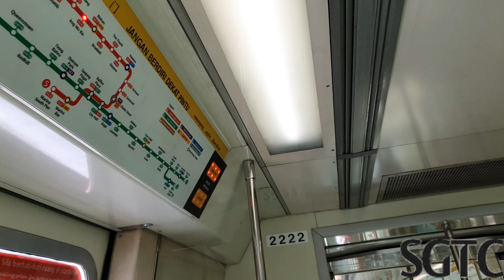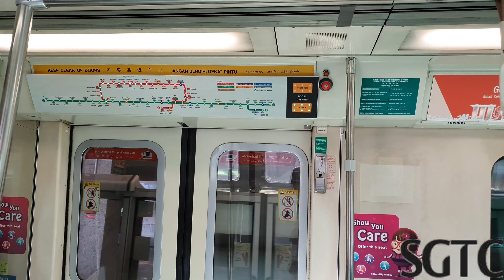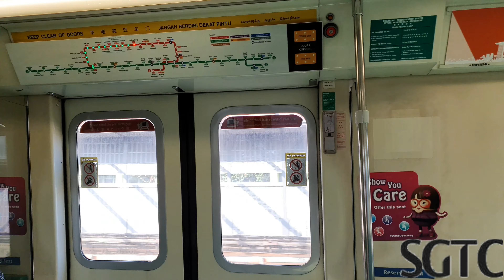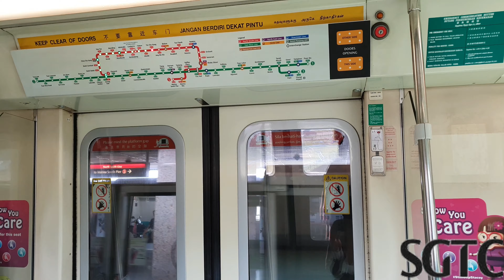[Jackpot SIE] SMRT Trains, NSL Ride From Ang Mo Kio to Yio Chu Kang - Siemens AG C651 221/222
Rifqi films C651 Ride from Ang Mo Kio to Yio Chu Kang on the North South Line.

WTF?! SO MANY NON KSF WERE JUST THROWN IN BY SMRT! THANK YOU!!! Its been a great month, getting all this Non KSF back on the Red Line. Its like Christmas... or most likely the 2010 eras when only the first 3 gen was running. But for real tho, 221/222 ON NSL??!!! THATS INSANE! ITS BEEN AGES SINCE THIS SET RETURNS HOME!!

Announcment : In 2020, I will be uploading more of Kawasaki Heavy Industries C151, Siemens C651 and Kawasaki Nippon Sharyo C751B.

Hey guys Rifqi here and my channel I will be uploading videos of SG Transportation, mostly our rail system. I am just a boy who loves train since the age of 1, so now I am an enthusiast of trains. Hope you like today's video! Wanna hangout one day with me? Sure! Hope you enjoyed today's video! Goodbye and have a nice day!

Train Model : Siemens AG C651
Line : North-South Line
Heading : Northbound
Destination : Jurong East (A) [4]
Traction System : Siemens GTO-VVVF
Set : 221/222
Lines Serving : North-South East-West Line